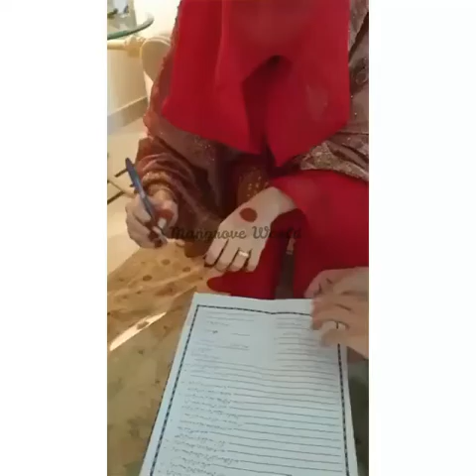Which Celebrity React On The Nikkah Of Shahroz And Sadaf| Mangrove World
Shahroz Sabzwari and Sadaf Kanwal’s wedding is all over the internet. We have already seen the public reaction. Most of the people are not happy with this wedding. They are calling Sadaf Kanwal home wrecker and Shahroz Sabzwari a disloyal husband who got involved in an extra marital affair and left his wife.
Whereas most of the people of media fraternity are supporting the wedding, they congratulated the couple on tying the knot.